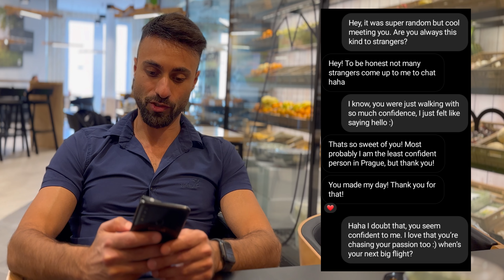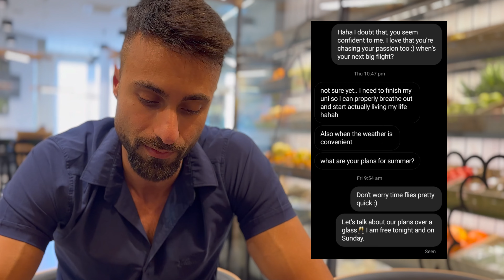How To Avoid Making This Common Texting Mistake With Girls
Don't let a texting mistakes ruin your chances with the girl of your dreams. Discover how to avoid this common mistake and master the art of texting with ease. Take your text game to the next level and get her out on a date..

🎯 Struggling to Attract Beautiful Women? Take My Quiz NOW to Solve Your Biggest Sticking Point and Get Your FREE Personalised Guide (Worth £200+)

📲 Ask me your burning dating question on WhatsApp, and I'll give you free advice!